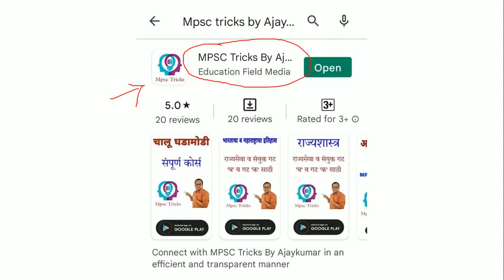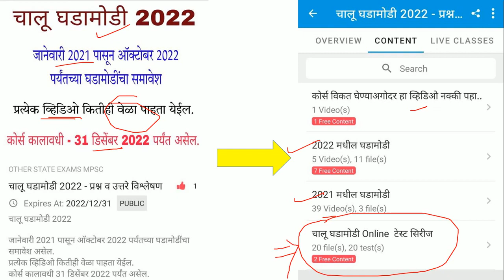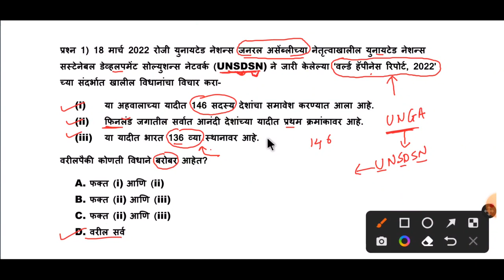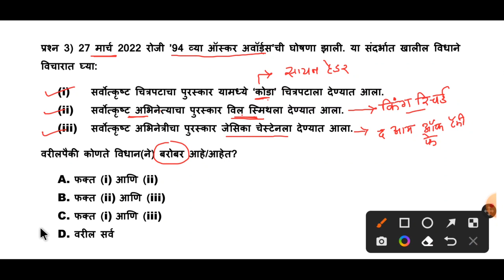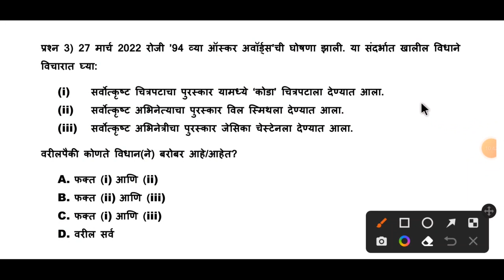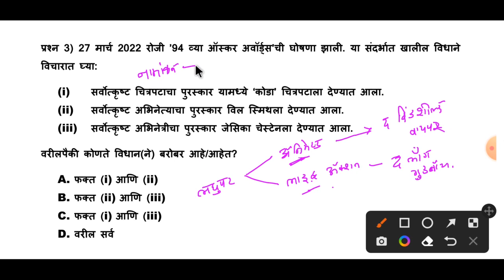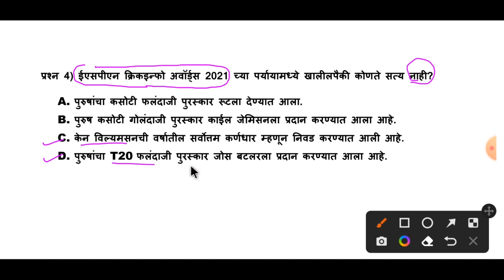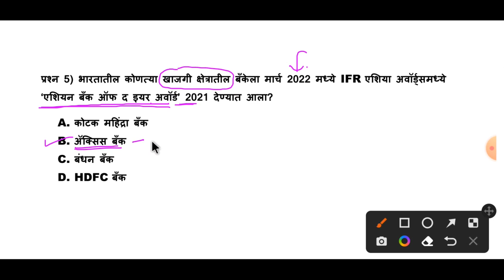चालू घडामोडी 2022 l Chalu Ghadamodi 2022 l Current affairs in Marathi 2022